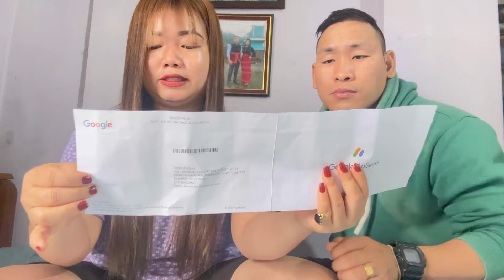Finally Google AdSense Pin aagya hai / अब आएगा YouTube से पैसा💰/ Momos challenge with sisters.😅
Finally Google AdSense Pin aagya hai / अब आएगा Youtube से पैसा💰/ momos challenge with sisters.😅@RenuTanungVlogs99